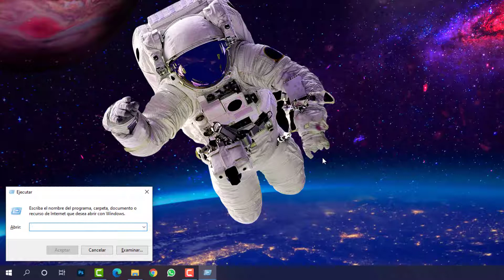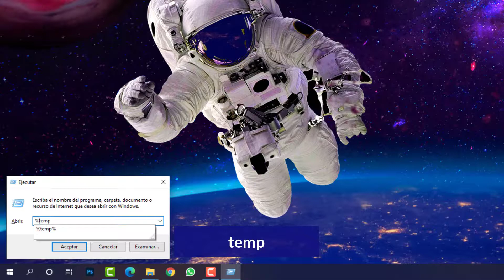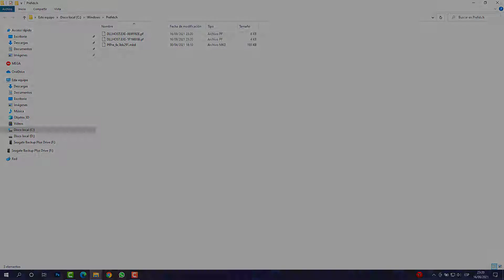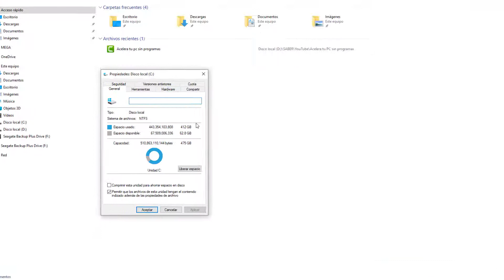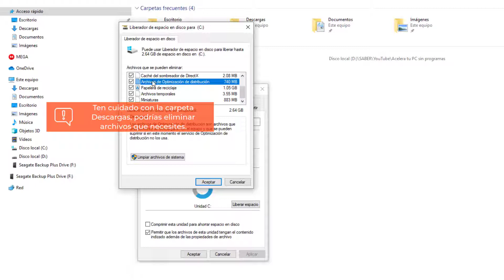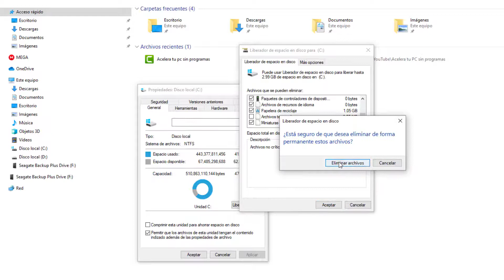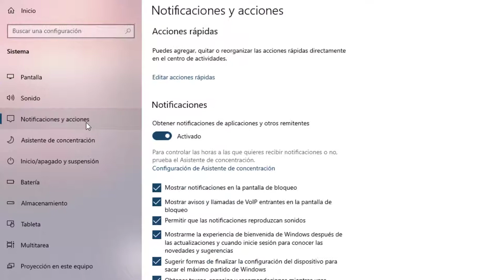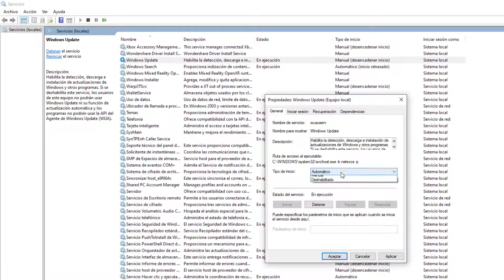🚀 8 TRUCOS PARA ACELERAR TU PC!! 🔥🔥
Nunca más tendrás una PC lenta.

OTROS VÍDEOS:
🟡 Microsoft Office 2021:

Deseas aprender a crear contenido de manera profesional
Máster en Creación de contenido con Camtasia
Si deseas comprar el curso ingresa el cupón: alex32, para que obtengas un descuento en tu compra.